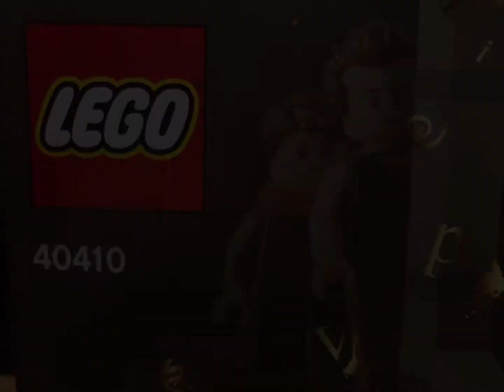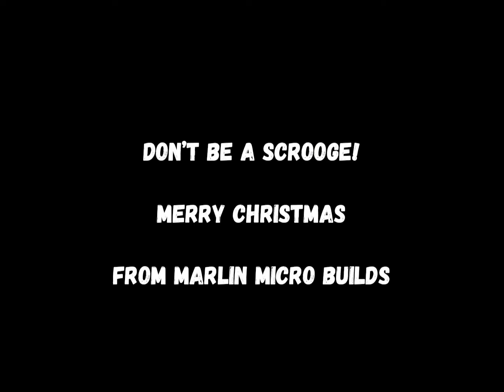A Christmas Carol - LEGO 40410 Charles Dickens Scrooge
Speedbuild of LEGO 40410 A Christmas Carol by Charles dickens.